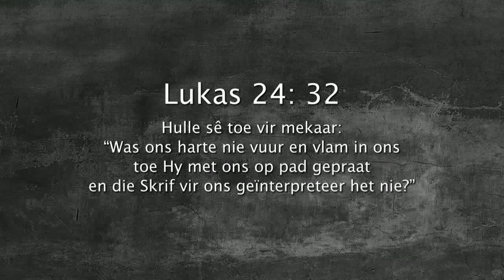Oordenking 26 April 2018